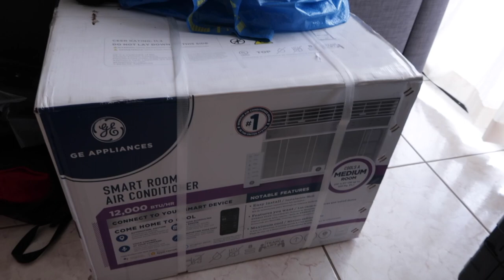YA TENEMOS LA PRIMERA TORMENTA...